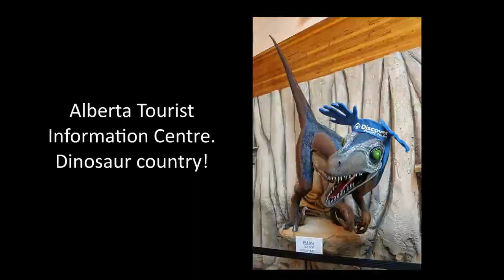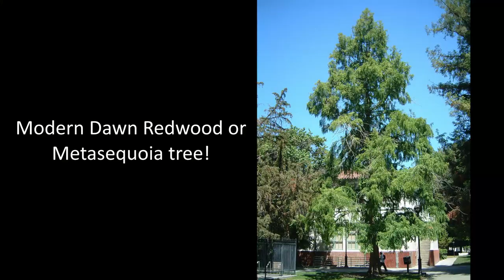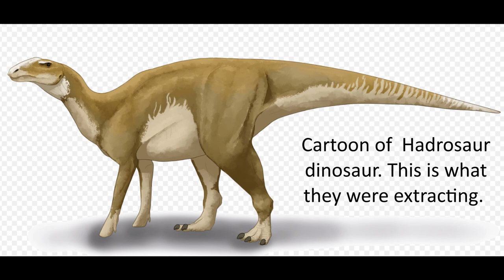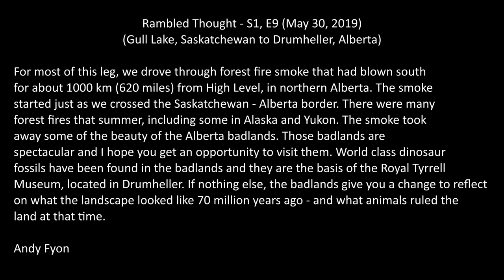19E9: Day 9: From prairies to badlands, dinosaurs, and forest fire smoke, Gull Lake to Drumheller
19E9: Day 9: May 30/19: Rambles with Robin and Ruby. Robin is a 2015 T@B travel trailer. Ruby is a 2019 Subaru Outback.

Robin and Ruby drive from Gull Lake (Saskatchewan), across the Canadian prairies to Drumheller, Alberta, through forest fire smoke. The smoke had drifted close to 1000 km south from northern Alberta. Drumheller is a special area in the Alberta badlands. Many dinosaur species have been discovered in the badland rocks.

Geological and other curiosities mentioned include: a) aeolian deposits; b) white alkali salt lakes; c) Red Deer River Valley - a valley carved by glacial meltwater; d) badlands; e) Hoodoo Provincial Park; f) Dawn Redwood (Metasequoia) fossil tree stump; g) Royal Tyrrell Museum; h) Hadrosaur dinosaur fossil; i) Textile Onion, aka Prairie Onion, (Allium textile); j) Burgess Shale trilobite models; k) Triceratops dinosaur fossil; l) Cretaceous Garden, Royal Tyrrell Museum; m) Tyrannosaurus Rex model

Also mentioned are: a) Gull Lake Municipal Campground (Saskatchewan); b) Dunmore, Alberta; c) world’s largest teepee at Medicine Hat, Alberta; d) Duchess (Alberta); e) Dorothy (Alberta); f) River Grove Campground, Drumheller, Alberta.

Be sure to check out the “Rambled Thought”, which appears at the very end of the video.

Andy Fyon